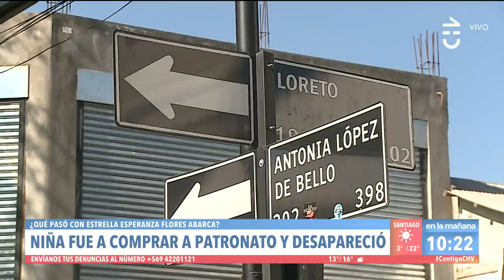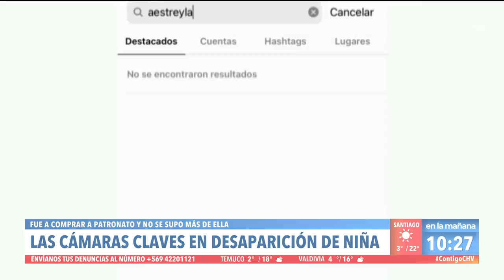VIDEO CLAVE Captaron a niña desaparecida en Patronato con misterioso hombre - Contigo en La Mañana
Cámaras captaron a la niña de 16 años desaparecida en Patronato, Estrella Flores, antes de que se perdiera su rastro. En las imágenes se ve a la menor con un joven desconocido.

Flores apareció con vida, pero aún hay varias incógnitas respecto a su paradero durante su tiempo desaparecida.